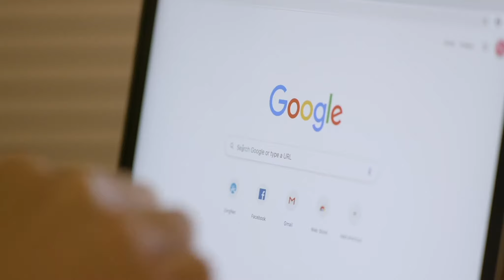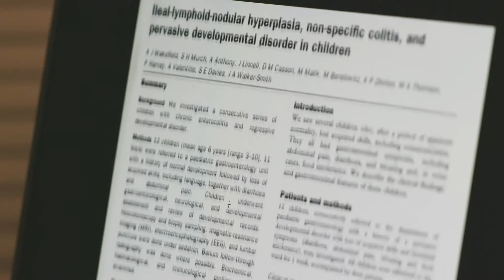TRUST ME Trailer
“Trust Me” is a feature documentary exploring manipulation and misinformation at the intersection of human nature and information technology. It explains how that drives a need for media literacy. Expert interviews point the way toward a positive future.